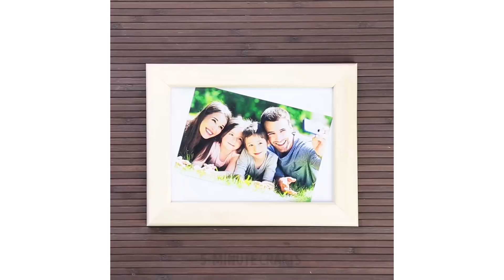36 LIFE HACKS THAT'LL HELP YOU ALL AROUND THE HOUSE